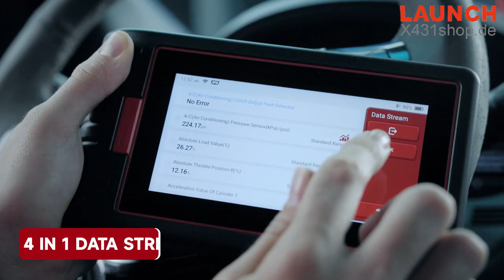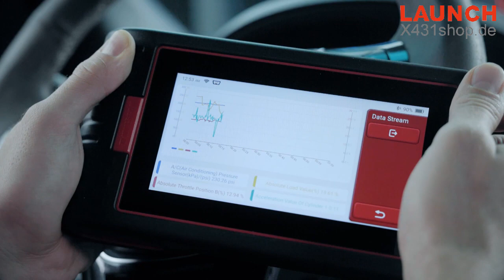What is ThinkCar ThinkScan Max 2?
ThinkCar ThinkScan Max 2 All System Diagnostic Scanner with CAN-FD Support 28 Service FCA AutoAuth